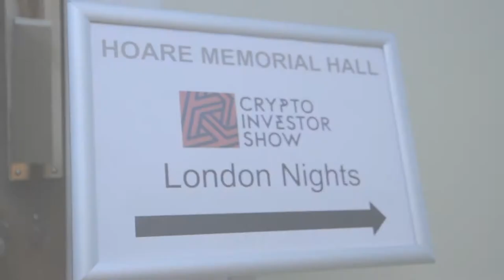SVK Crypto with the Crypto Investor Show London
Big shout out to the Crypto Investor Show (CIS) for hosting a great event last night, here is a small clip of what went down at Cryptocurrency Blockchain Meetup in London.